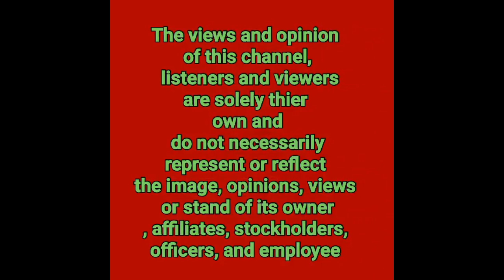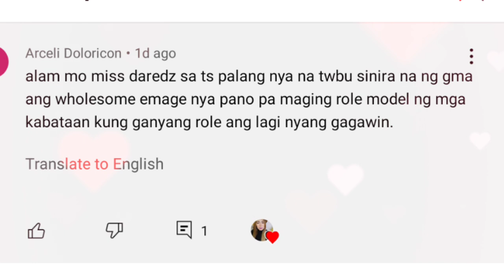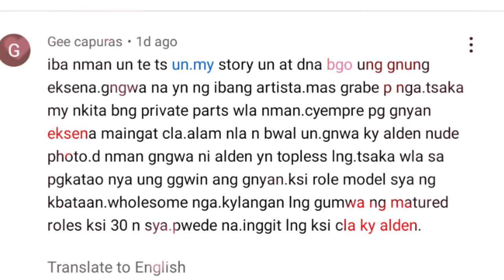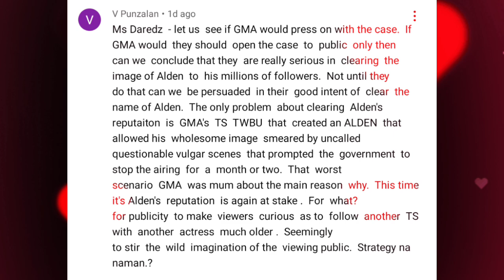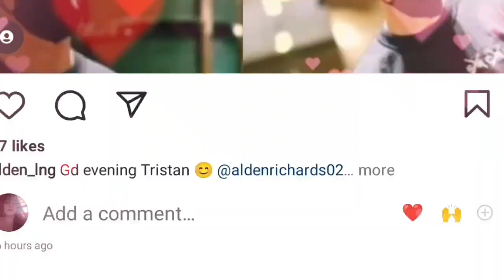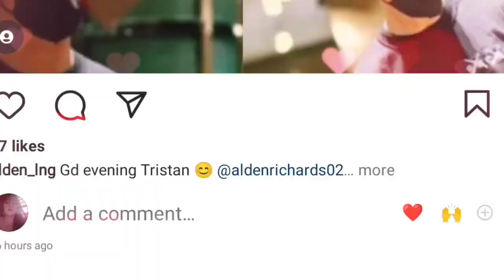SI ALDEN RICHARDS NA ANG NAGSALITA PN BEHALF OF MAINE MENDOZA MANAGEMENT TABLAN KAYA?